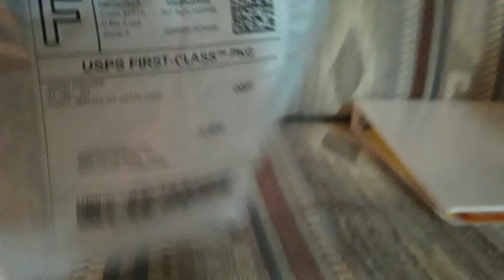Scriblenauts maxxwell plushie funko mail